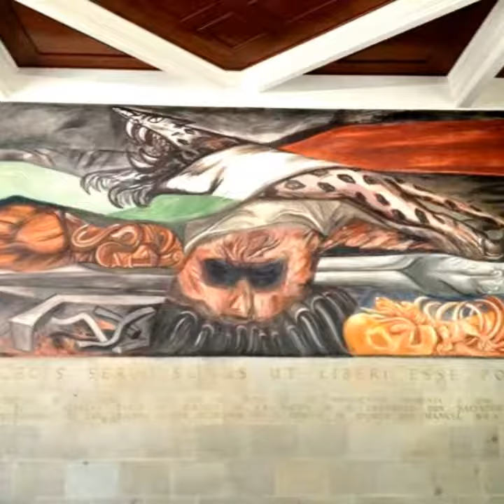ORGULLO MEXICANO FUNDADOR LIC. DELFINO CORNEJO TORRES